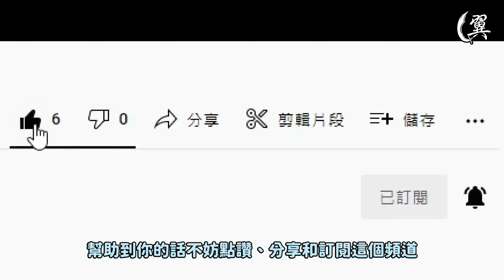V1.003更新! 全新服裝&遊戲模式! - Stellar Blade 劍星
《劍星》推出了一個大更新，有全新服裝，並且新增頭目挑戰模式，一起來看看吧!

前言 00:00
服裝 00:37
頭目挑戰模式 01:29
其他 02:36